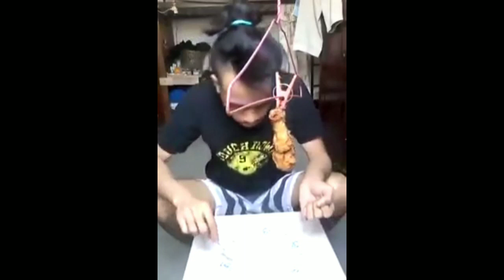Funny ULAM TIPID Tips 😂goodvibeslang Badarfinaction VLOG008 ctto:LETEZIAZ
Enjoy mga badarf😊
follow me on the social media accounts: